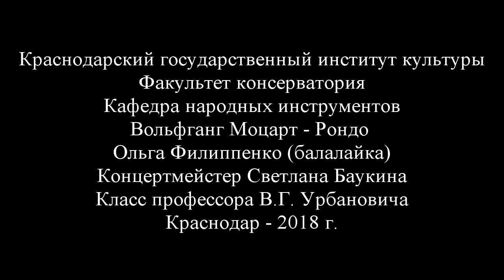2018 Ольга Филиппенко балалайка Вольфганг Моцарт – Рондо